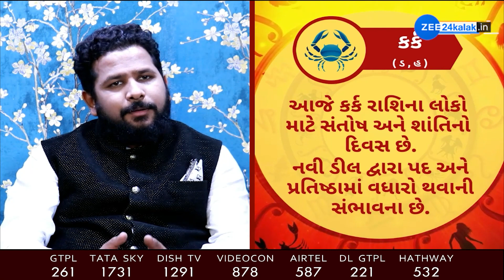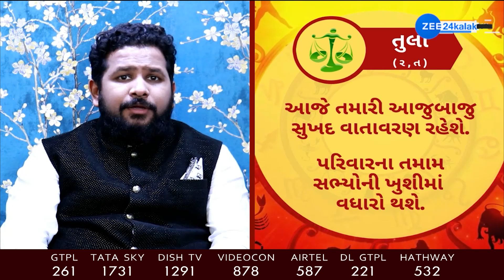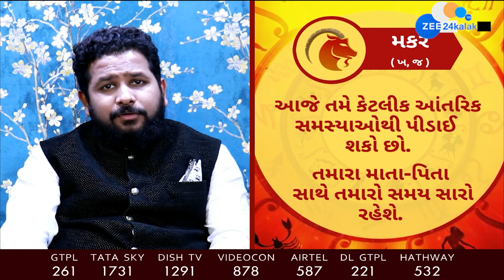Today Horoscope 2022 | રાશિફળ 2022: Rashifal 2022 in Gujarati | 12 February 2022 | Daily Horoscope